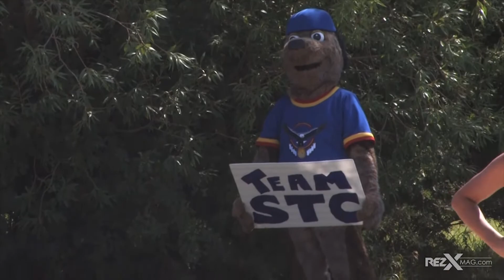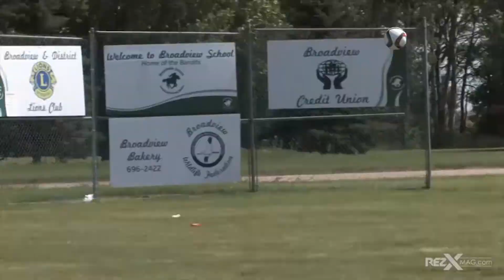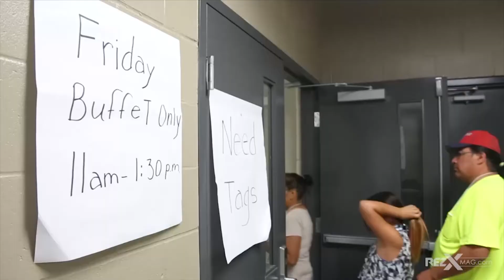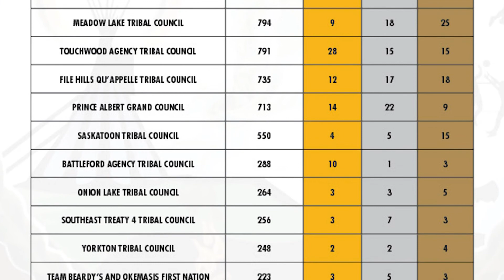RezX TV Episode 8: 2015 Saskatchewan First Nations Summer Games Episode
Special 2015 Saskatchewan First Nations Summer Games Episode

Check out Episode 8 of RezX right here, which is entirely devoted to the recent 2015 Saskatchewan First Nations Summer Games that were recently held in Ochapowace First Nation, SK. The RezX crew made its way to the opening ceremonies and then, co-host Cadmus Delorme and producer, Jarrett Crowe took over covering the games the rest of the week. We at RezX, were so proud to cover this week long event since we are big supporter of Indigenous youth!

Once again, thanks to our crew on this episode; Chris Ross (Executive Producer/Director), Shauneen Pete (Associate Producer), Jarrett Crowe (Associate Producer/Director/News), Lealynd Messer (Producer, Access) and Shane Keepness (music).

Clothing for this episode was provided by Neechie Gear (Cadmus Delorme) and She Native (Erin Goodpipe). Check it out!